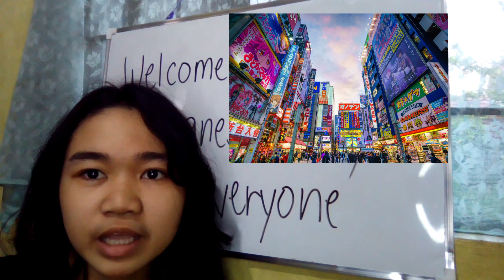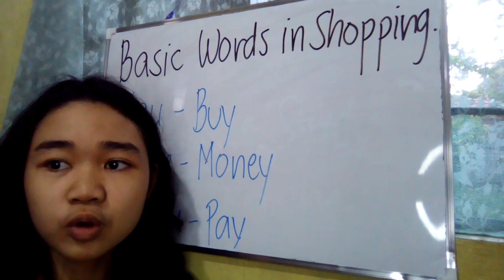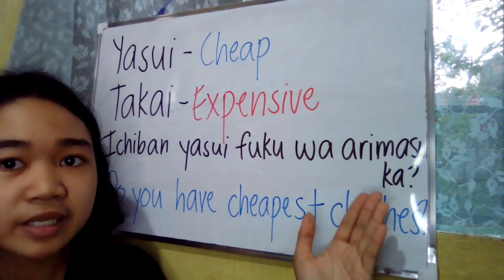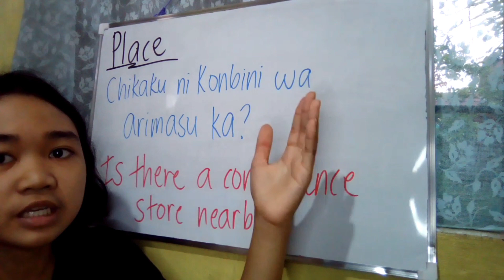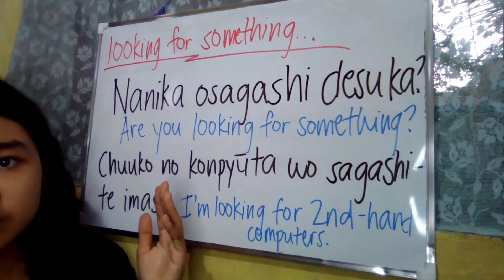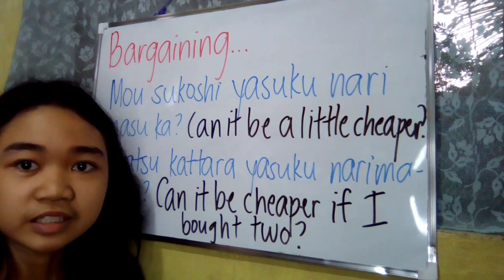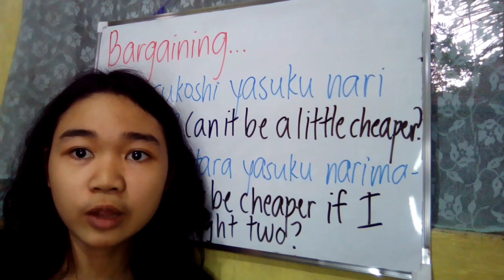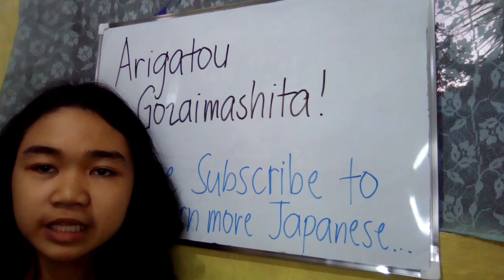SHOPPING IN JAPANESE - USEFUL PHRASES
Many of you wanted to come to Japan and do some shopping, right?
There are many places in Japan that you can do your shopping...
That's why here in this video, I'll teach you the useful phrases that you can use when you're going shopping in Japan.

日本語について知りたい特定のトピックやレッスンについて話したい場合は、コメントでお知らせください..